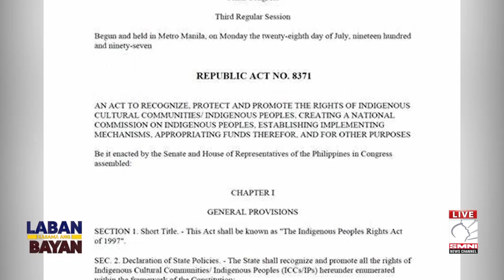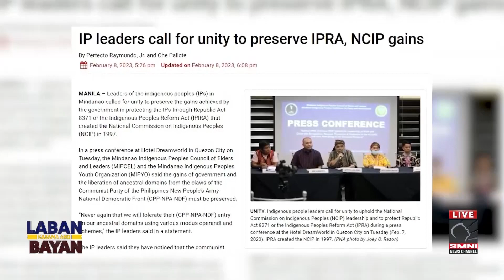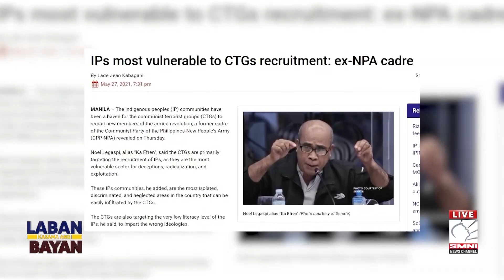NCIP at IPRA, gustong i-abolish ng mga NPA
Narito na ang programang magtutuwid sa mga baluktot na paniniwala, mga usaping dapat malaman ng taong bayan, Ang Programang walang kinikilingan, Walang takot na ilalahad ang buong katotohanan